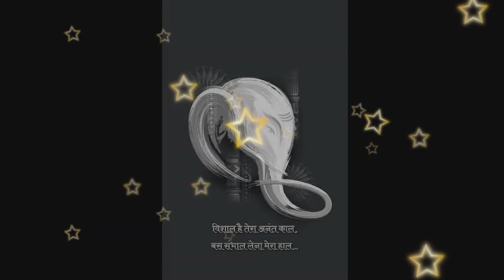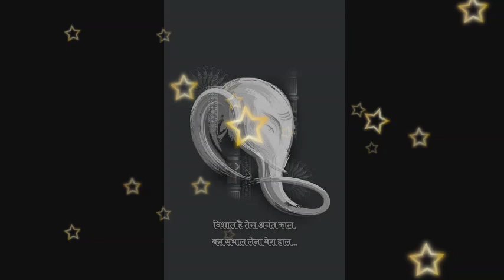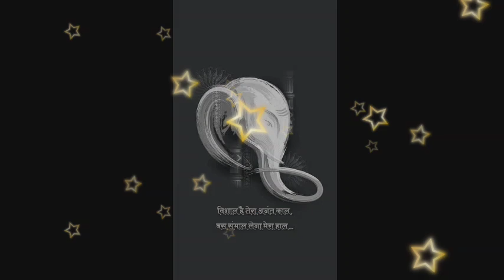2 अक्टूबर की श्याम 7:30 बजे अचानक होगा बड़ा चमत्कार कुम्भ राशि मिलेगा प्यार और पैसा | Kumbh Rashi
2 अक्टूबर की श्याम 7:30 बजे अचानक होगा बड़ा चमत्कार कुम्भ राशि मिलेगा प्यार और पैसा | Kumbh Rashi